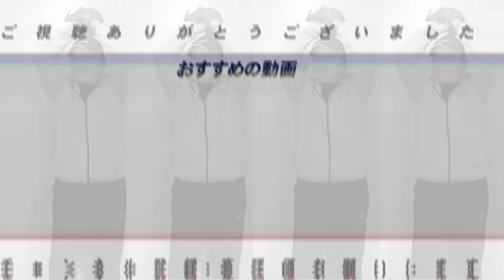【阪神】岡田監督が森下翔太に『今のスイングじゃ絶対無理』発言で異例の公開打撃指導「この教え方じゃ森下に治す気がないと思う」レベルスイングと縦振りはどっちが良い？高木豊の見解を語ります！【プロ野球】